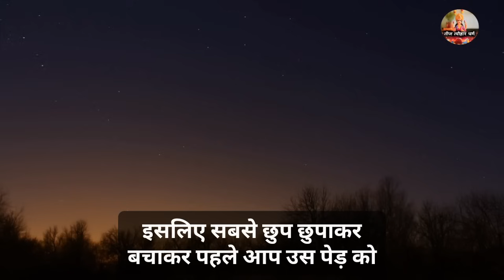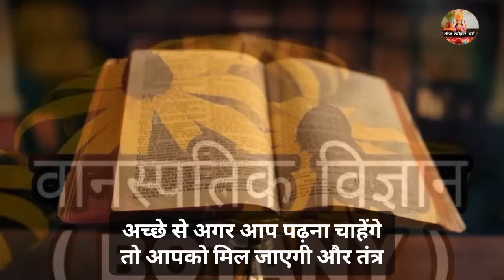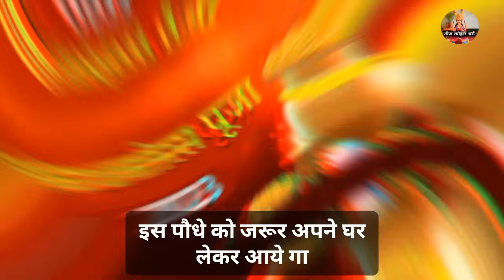आज रात धनतेरस पर जड़ सहित अगर इस पौधे को उखाड़ लाएं तो दुनिया आपके तलवे चाटेगी